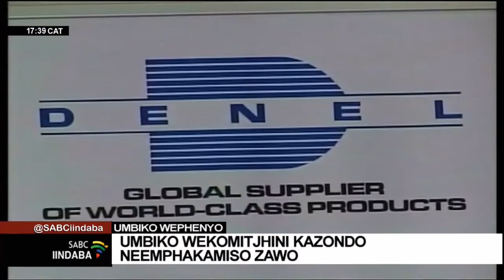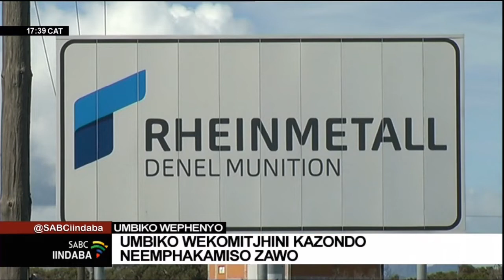Umbiko wekomitjhini kaZondo neemphakamiso zawo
Incenye yesibili yombiko ophenya ukulinga ukuthunjwa kokulawulwa kombuso ubike ukuthi bezomthetho kufanele baphenye ukuya phambili ukuthi kutjhutjhiswe boke laba abathinteka ezenzweni zobukhohlakali. Hlangana nabosaziwako ngungqongqotjhe walokhuya wezamabhizinisi wombuso uMalusi Gigaba, isikhulu saphambili seTransnet uBrian Molefe, babekwe amacala wokukhwabanisa kunye nokukhukhuthisa iimali.

For more news, visit sabcnews.com and also SABCIindaba Coronavirus COVID19News on Social Media.